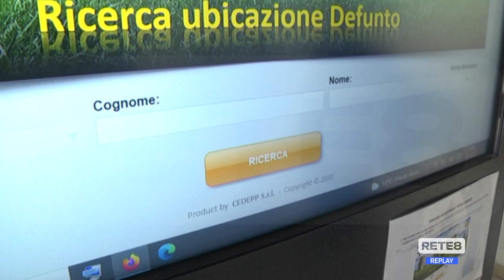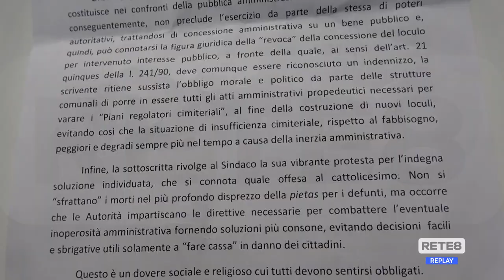Pescara - Revoca concessioni cimiteriali, i timori del M5s